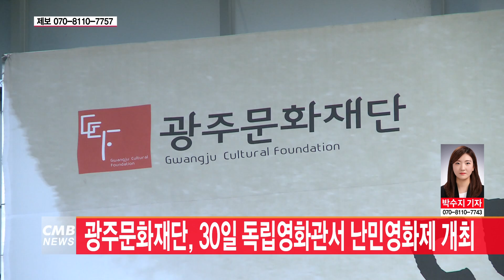[광주뉴스]광주문화재단, 30일 독립영화관서 난민영화제 개최